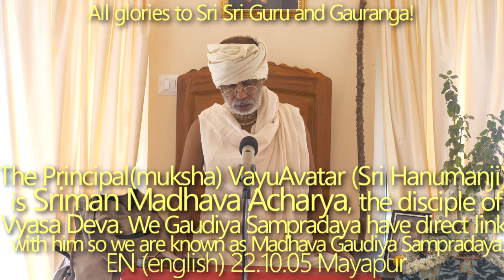SBru221005 Шриман Мадхава Ачарья (ученик Вьяса Девы) это главный (мукша) аватар Ваю (Шри Хануман джи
Шриман Мадхава Ачарья (ученик Вьяса Девы) это главный (мукша) аватар Ваю (Шри Хануман джи Махарадж).

Мы, Гаудия-сампрадайя, напрямую с ним связаны, поэтому мы известны как Мадхава-Гудия-сампрадайя.
 Он разбил майявад вичар в пух и прах (😁). Мы вечно благодарны его лотосным стопам.